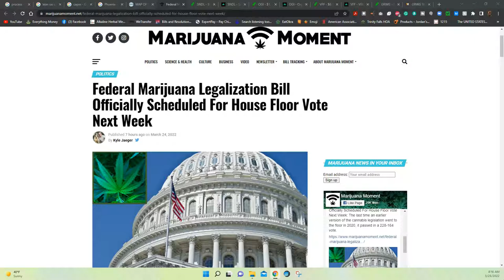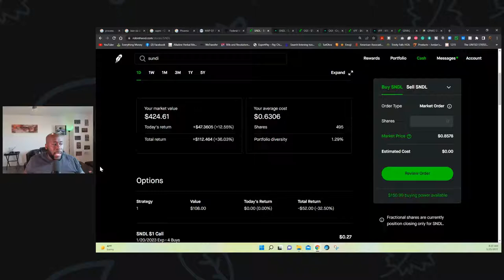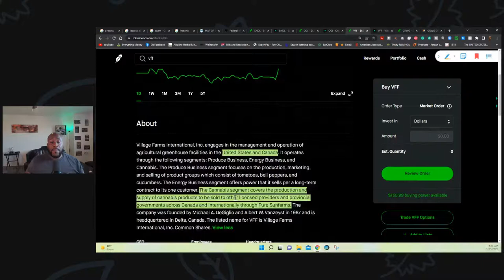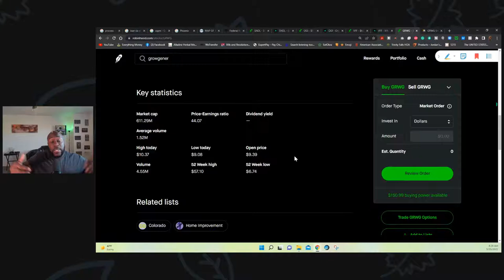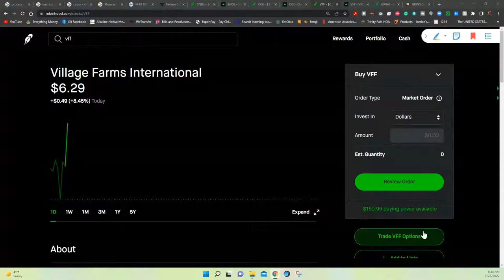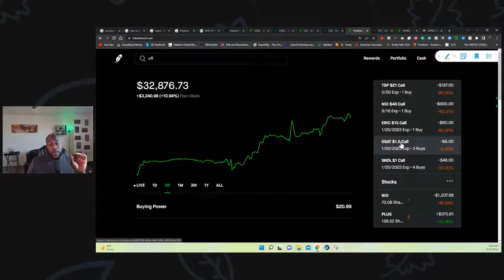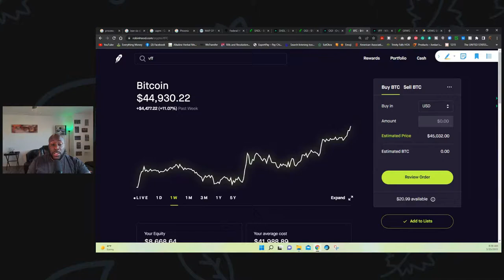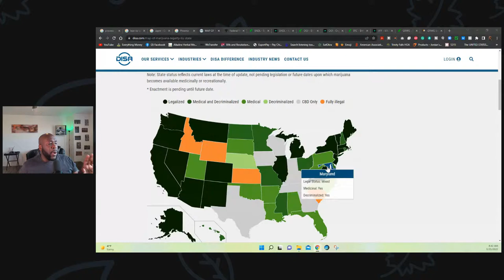Cannabis Stocks About To Blow Up 💣.......💥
Cannabis stocks surged in late-afternoon trades on Thursday after Congress scheduled a vote to federally legalize the drug, according to a report from Marijuana Moment.

Robinhood: we'll both get  🔥FREE Shares OF Stocks🔥 like Apple, Ford, or Sprint for free. Make sure you use my link:

MERCH!

On Ross World we give budget strategies, get out of debt methods, saving and investment tips.

You can hire me: Ray Ross as your financial coach to learn about money, build wealth, or eliminate debt quickly. Learn about my programs by visiting my